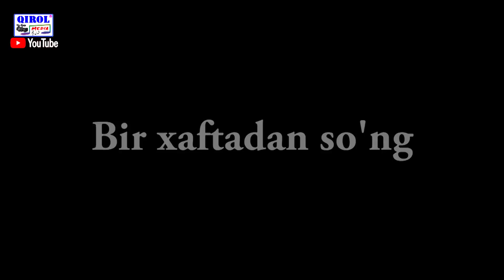МАХАЛЛА ИШИ ХАЛ БЎЛДИ РАХБАРЛАРГА ХАЛҚ НОМИДАН РАХМАТ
RISHTONDAGI MUAMMOLAR BARXAM TOPMOQDA